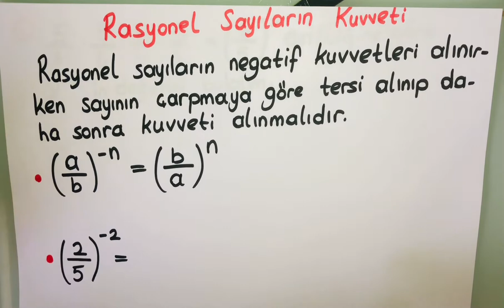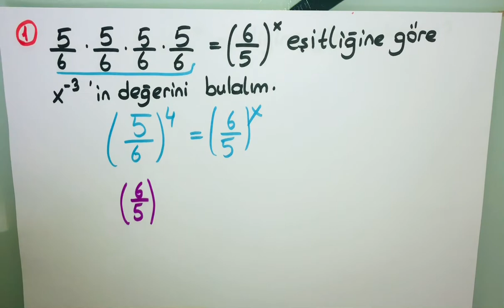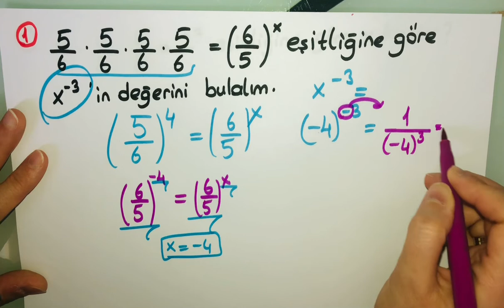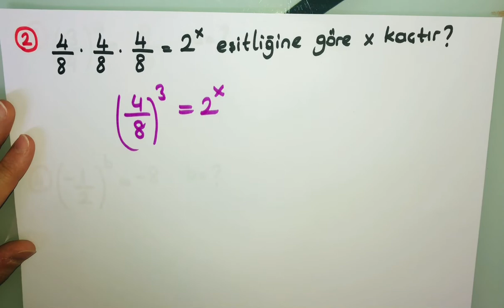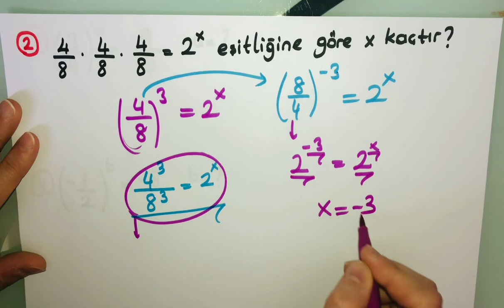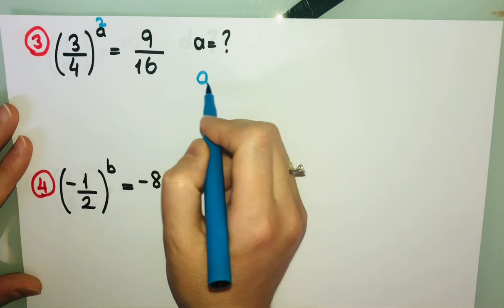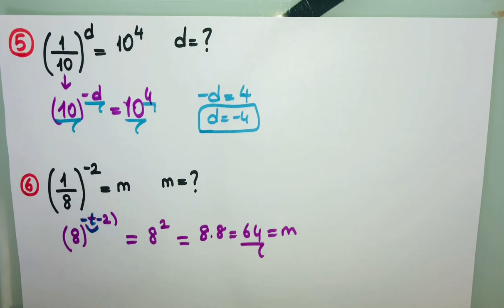16.Rasyonel Sayıların Kuvveti 🔃